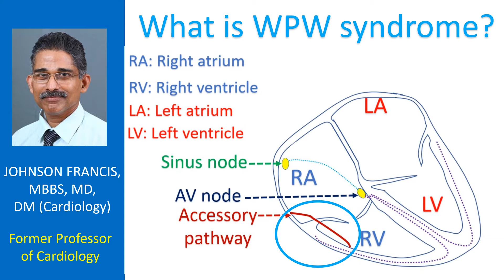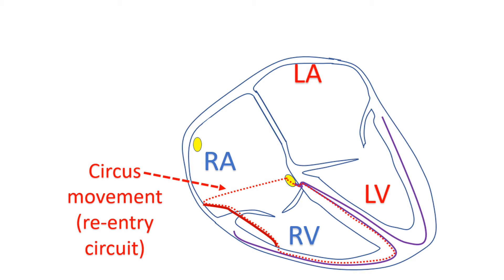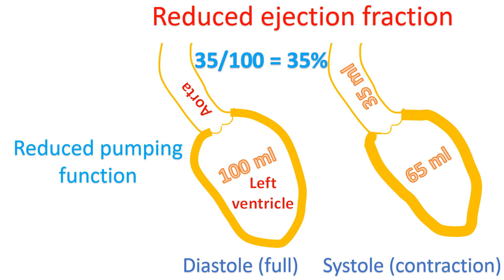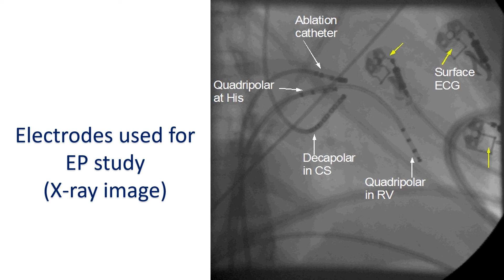What is WPW syndrome?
WPW syndrome is short form for Wolff-Parkinson-White syndrome. WPW syndrome is characterized by an accessory electrical conduction pathway from the upper chambers of the heart to the lower chambers causing heart rhythm abnormalities. Heart has a natural pacemaker known as the sinus node situated in the right upper chamber. The electrical signals are conducted to the next relay station at the lower part of that chamber known as the atrioventricular node.